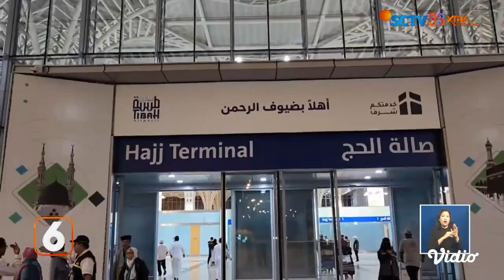Live Report: Jemaah Haji Gelombang Kedua Telah Tiba di Jeddah | Liputan 6